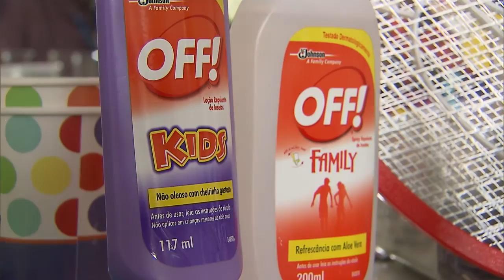Foliões se cuidam com uso de repelentes no carnaval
NBR NOTÍCIAS - 08.02.16:  Além da camisinha, outro cuidado que os foliões estão tendo nesse carnaval é com o uso de repelentes. As mulheres grávidas têm que redobrar a atenção para evitar a picada do mosquito Aedes aegypti, transmissor da zika, dengue e chikungunya.